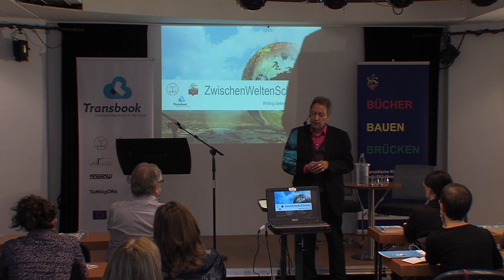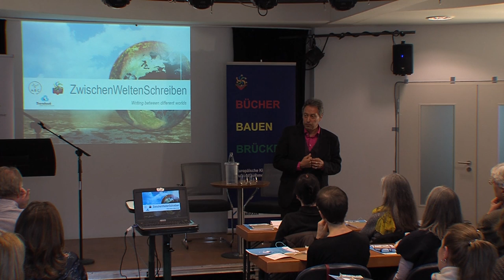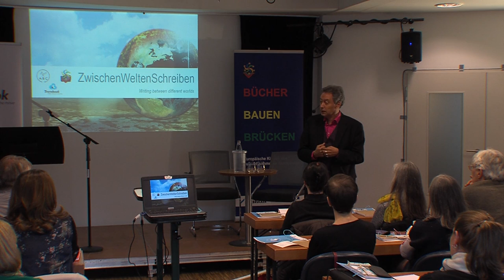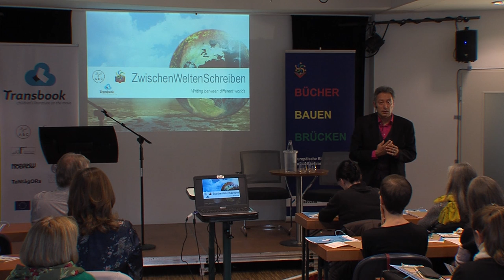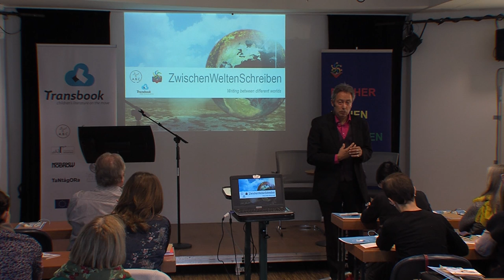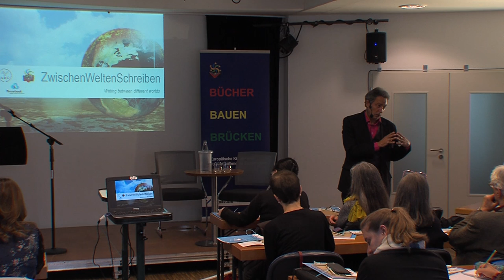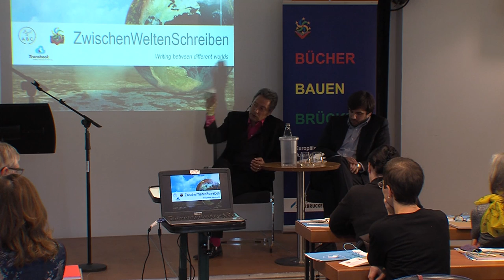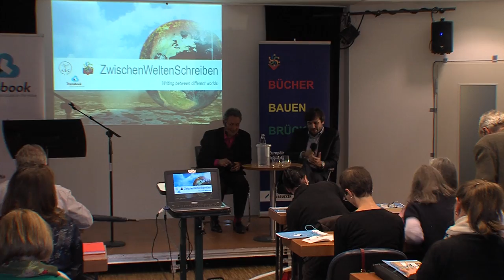ZwischenWeltenSchreiben - Prof. Dr. Ottmar Ette (Universität Potsdam)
Die Geschichte des homo migrans ist so lang wie die Geschichte der Menschheit selbst. Und so finden sich Figuren von Fliehenden wie Motive der Migration bereits in den frühesten
Texten der Literaturen der Welt. In der aktuellen Phase der Globalisierung aber haben die massivsten Migrationsströme der Menschheitsgeschichte zur Entfaltung translingualer Schreibformen beigetragen, die in neuen Formen (und Normen) eines ZwischenWeltenSchreibens zum Ausdruck kommen. Sie
verändern die Literaturen unserer Zeit auf fundamentale Weise. Die Literaturen der Welt sind Schulen und Laboratorien des künftig Denkbaren und des künftig Lebbaren. Der Vortrag fragt, was sie uns über das Gestern, Heute und Morgen des Schreibens und Lebens zwischen den Welten (und zwischen den Lebensphasen)
sagen.